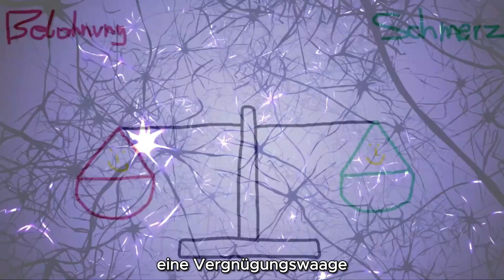Nach diesem Video wirst du nie mehr aufgeben...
Ich habe durch Eisbaden und durch sterbende Menschen gelernt niemals aufzugeben. Eisbaden ist schmerzhaft. Sterben ist schmerzhaft. Eisbaden ist kurzfristiger Schmerz. Reue ist langfristiger Schmerz. Du gibst nie mehr auf, wenn du dieses Konzept verstanden hast. Dann kannst du nicht nur Eisbaden, sondern alles erreichen, das du dir wünscht.
Wenn dir das geholfen hat, schaue dir dieses Video als nächstes an:👇🏼
21 Wege um nicht aufzugeben
Verwendete Musik im Video:
00:00 Ich pflege alte, kranke und sterbende Menschen
01:56 Schmerz- & Belohnungswaage im Gehirn
04:21 Wie du deine Wünsche & Träume erreichst
06:43 Schmerz vergeht. Stolz bleibt
08:26 Dein zukünftiges-Ich dankt dir

"Was bereuen Sie in Ihrem Leben?“
„Welche Lebensweisheit würden Sie mir weitergeben?“
„Welche Lektionen hat Ihnen das Leben gelehrt?“
Diese Fragen stelle ich als diplomierter Gesundheits- und Krankenpfleger alten, kranken und sterbenden Menschen. Bei der Pflege dieser Patienten höre ich Lebenslektionen, die ins Herz gehen. Über die Lebensweisheiten von diesen Menschen mache ich YouTube Videos, währenddessen ich Eisbaden gehe. Beim täglichen Eisbaden gebe ich dir die Antworten auf diese wertvollen Fragen weiter. Du wirst Antworten auf viele Fragen des Lebens aus der Sichtweise von alten, kranken und sterbenden Menschen bekommen. Ich verspreche dir mit deiner Zeit und deinem Vertrauen wertschätzend umzugehen.
~ Daniel Pleunik, diplomierter Gesundheits- und Krankenpfleger